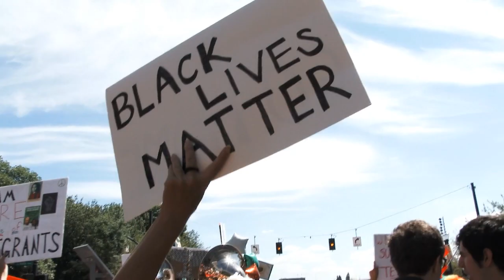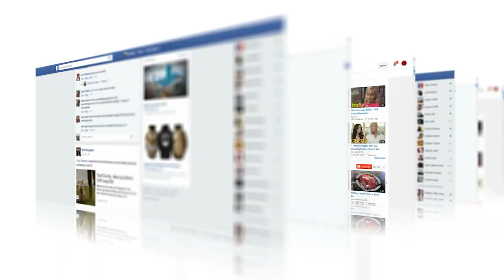7 Famous Child Celebs Who DESTROYED Their Own Career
7 Famous Child Celebs Who DESTROYED Their Own Career
Who was your favorite celebrity back in the day? Tell us down in the comments section.

If you’re lucky enough to become a famous superstar in Hollywood, then you can have whatever you desire from huge houses to millions of fans.
However, the sudden change from being unknown to widely popular isn’t always as fun as you would imagine, especially if you’re a young star. After all, it’s a humongous amount of pressure for a person to handle.
Tune in to the video to find about 6 famous child celebs who destroyed their own career.
Do you recall any other famous people that ruined their own careers?

Translated titles:
7 celebridades infantiles famosas que destruyeron su propia carrera

7 berühmte Kinder-Promis, die ihre eigene Karriere zerstört haben

7 enfants célèbres qui ont détruit leur propre carrière

7 crianças famosas celebridades que destruíram sua própria carreira

7 مشاهير أطفال من المشاهير الذين دمروا حياتهم المهنية

7位著名的儿童明星毁了自己的职业

7 celebri bambine famose che hanno distrutto la propria carriera

自分のキャリアを破壊した7人の有名な有名人

자신의 경력을 파괴 한 7 명의 유명 어린이 유명인

7 известных детей-знаменитостей, разрушивших собствен